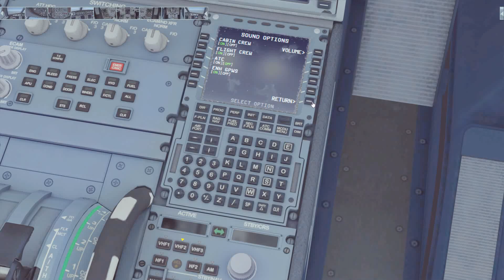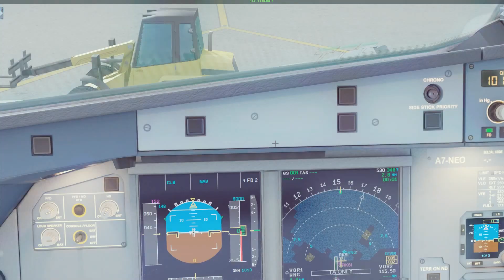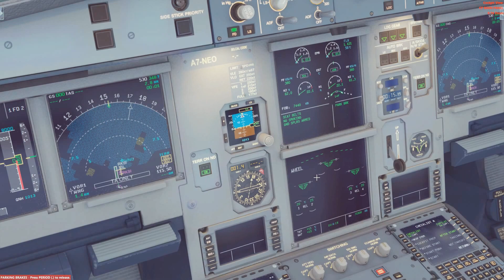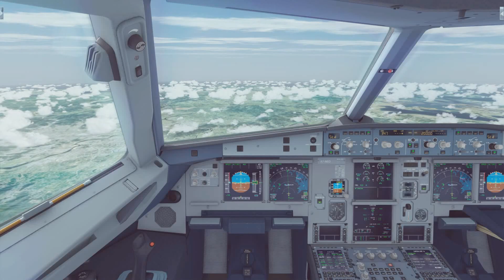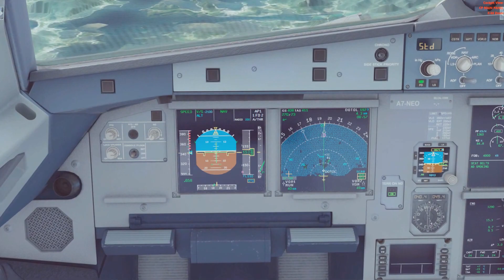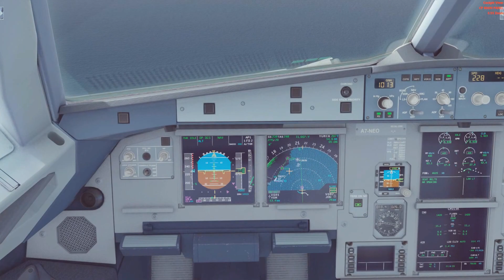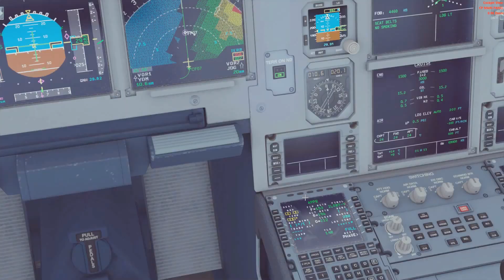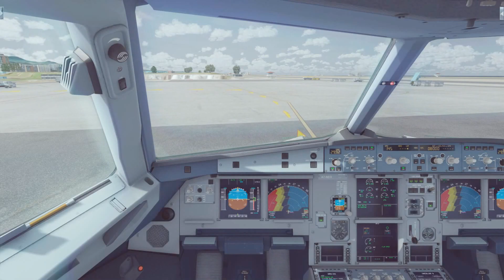[P3D]VATSIM RKSI-RKPC A321 QTR1818 full movie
VATSIM korea RKSI-RKPC A321 QTR1818 full movie
RKSI BOPTA Z51 BEDES Y711 DOTOL RKPC
FL200